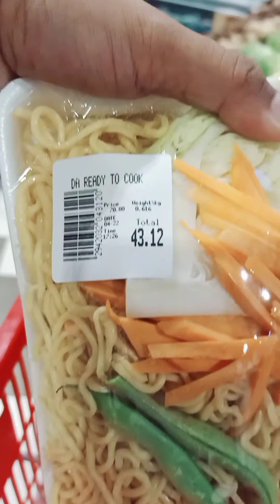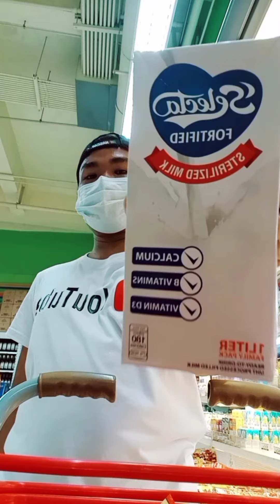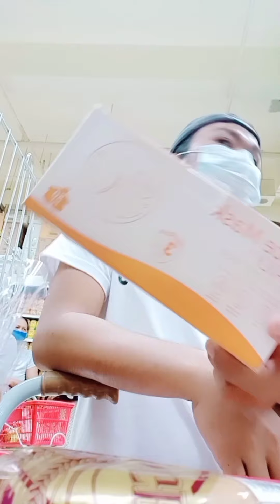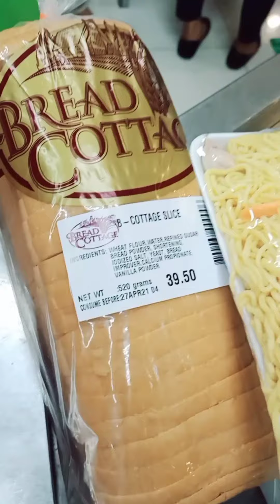BUYING BASIC NEEDS AT HOME || @ALTURAS MALL